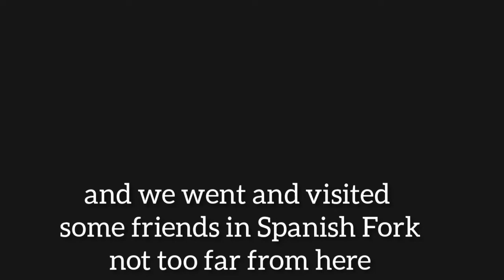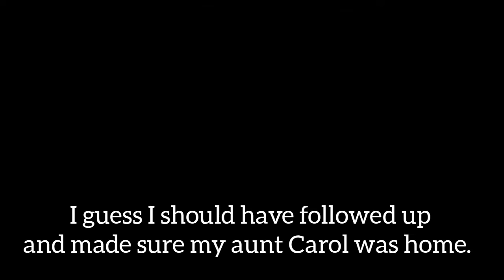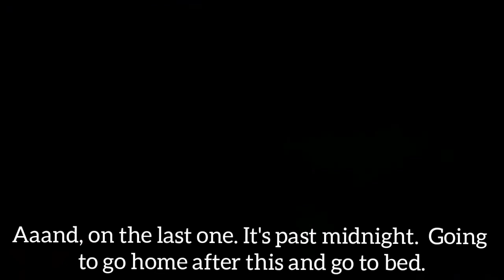Ride In Paradise for Uncle "Tex" Episode 1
Ride In Paradise Uncle Tex!
Richard Stilson- February 22nd, 1943 - January 17th, 2020

November 2013 I found myself in a dark spot.
I was then reminded of the importance in serving others and have since been delivering teddy bears on my Harley. It has changed the course my life.

The world needs more positive news right now and we all have a little something we can give. This is my story on trying to make a difference.